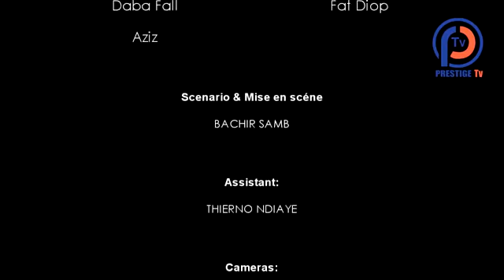OPERATION BAYE SAISON 1 EPISODE 8